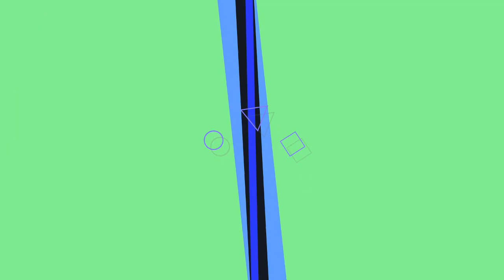MARILYN MANSON GANA YO SOY GRANDES BATALLAS TRAS VENCER AL FAVORITO "JOSE JOSE" CON VOTO DEL PUBLICO